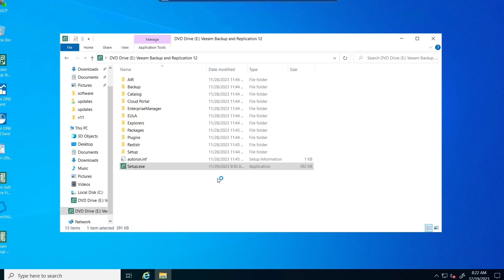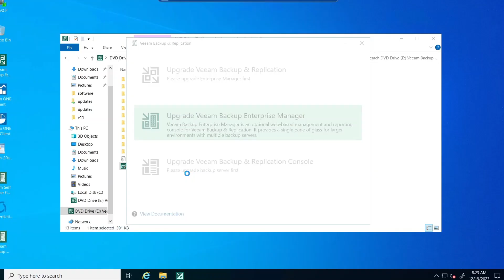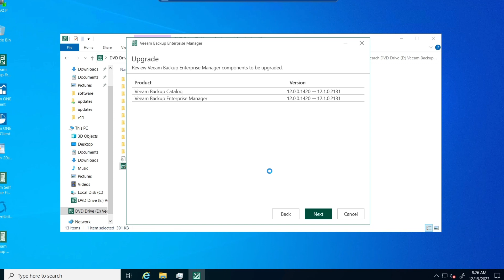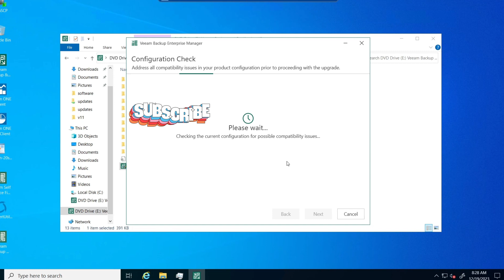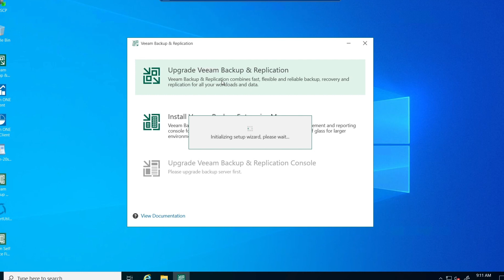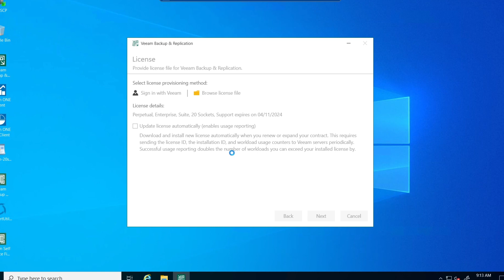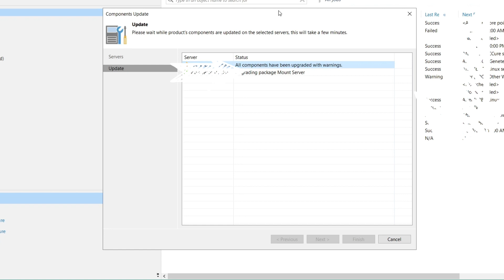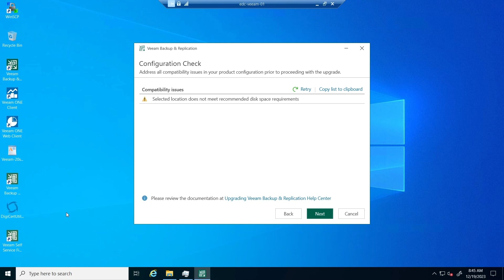how to update / patch Veeam Enterprise Manager & Backup and Replication 12 to Veeam 12.1 Walkthrough